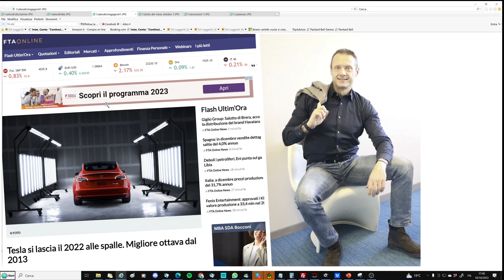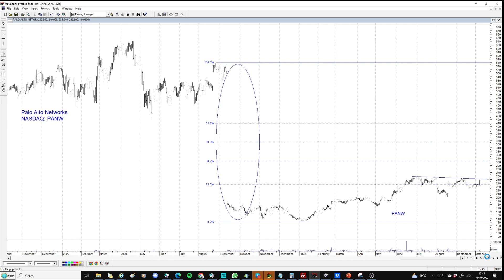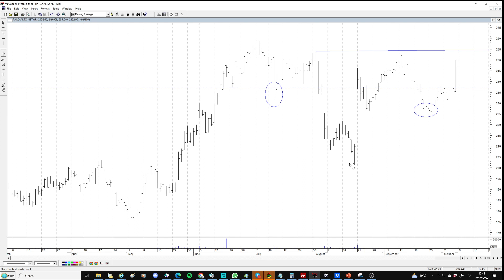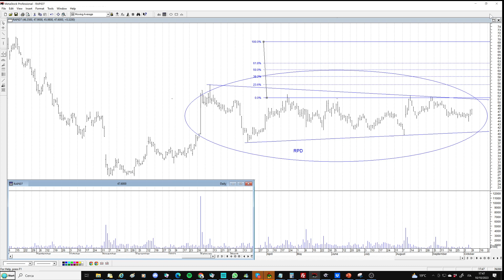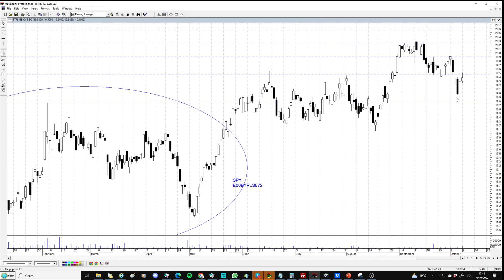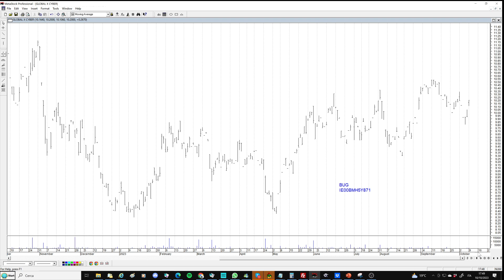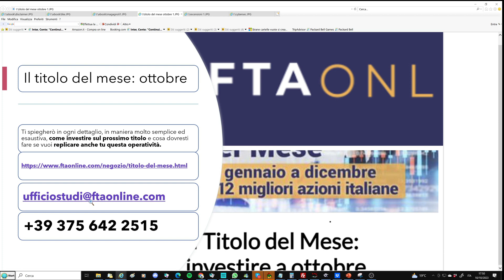Speciale cybesecurity: dove investire?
L'aumento delle tensioni geopolitiche ha riportato l'attenzione anche sul settore della cibersicurezza. Ecco alcuni titoli USA sui quali puntare (Crowdstrike, Palo Alto Network, Rapid7, Zscaler) e due ETF, quotati sul nostro mercato, che potrebbero fornire un'alternativa più facilmente percorribile per investire in questo settore.

Lascia una recensione, a te costa solo un minuto, per noi è un aiuto prezioso, segui questo